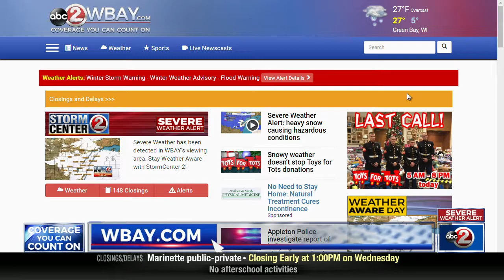WBA 2018 Category 2 (Best Evening Newscast): WBAY 4p newscast 12 13 17